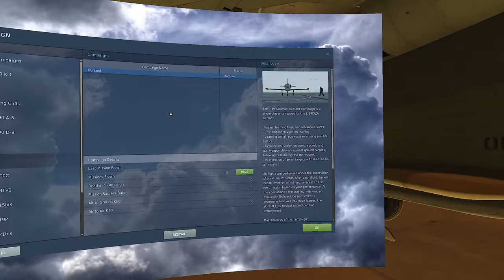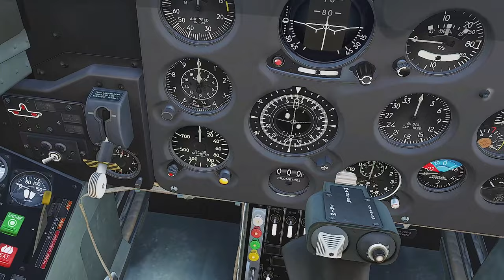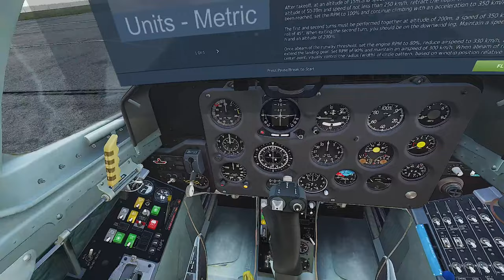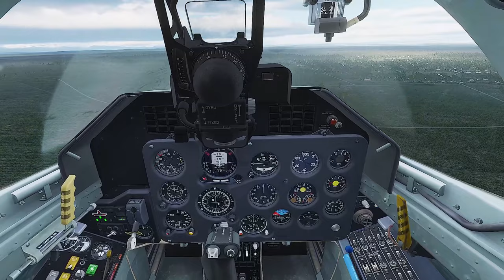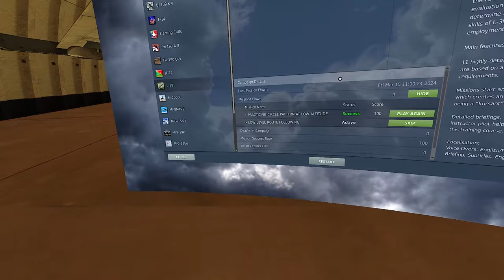EPISODE 26 - DCS - L-39 Albatros - Kursant Campaign - Mission 1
If you are interested in joining JG1, please visit our forums and fill out an application

00:00 Intro, Mission 1 Briefing
11:07 Start up, Taxi
20:42 Takeoff, First try at Pattern Work
27:16 Time to try that again
31:42 Around we go again
36:07 Getting Better but do it again
40:21 Success, Taxi and Shut Down
44:14 End Mission and Next Time

My intent is to play each part of this campaign. I plan on each video will last approximately 50 - 60 minutes in length.

Cockpit Mod: Iceman2011

The L-39 Albatros: Kursant Campaign is a single-player campaign for the L-39C/ZA aircraft. You will learning basic and advanced points:

    Low altitude navigation training
    Learning aerial reconnaissance using real-life tactics
    Detailed instruction on bomb, rocket, and gun weapon delivery against
    ground targets, following realistic ingress maneuvers
    Interception of aerial targets with R-60 air-to-air missiles.

All flights are performed under the supervision of a virtual-instructor. After each flight, he will decide whether or not you progress to the next mission based on your performance. At the conclusion to the training missions, an evaluation flight will be performed to determine how well you have learned the skills of L-39 navigation and combat employment.

Main features of this campaign:

    11 highly-detailed and realistic missions that are based on actual L-39
     training requirements.
    Missions start and end on the parking ramp, which creates an immersive
    atmosphere of being a "kursant" (cadet) at the flight school.
    Detailed briefings, flight plans, and virtual instructor pilot help you
    successfully complete this training course.

Digital Combat Simulator World (DCS World) 2.8 is a free-to-play digital battlefield game.

Our dream is to offer the most authentic and realistic simulation of military aircraft, tanks, ground vehicles and ships possible. It also includes a flyable Russian Sukhoi Su-25T ground attack aircraft and the famous WWII North American TF-51D fighter. An additional more than two dozen aircraft are available for purchase.